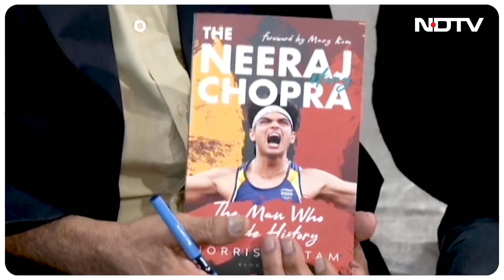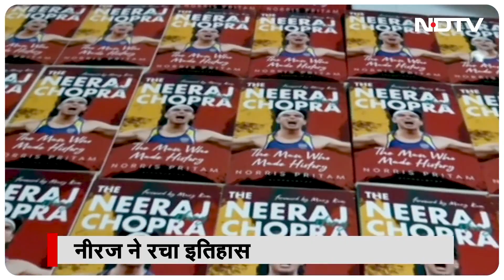Neeraj Chopra की ये कहानियां EXCLUSIVE, कोच Naseem ने सुनाए अनसुने किस्से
Neeraj Chopra की ये कहानियां EXCLUSIVE हैं. Neeraj Chopra के कोच Naseem, एशियाड चैंपियन Annu Javelin और 40 साल से एथलेटिक्स कवर करने वाले पत्रकार @pritamn  ने NDTV को सुनाए ये अनसुने किस्से. नीरज पर Norris Pritam की कलम से एक Authentic क़िताब.